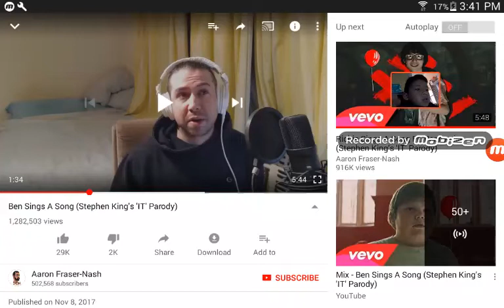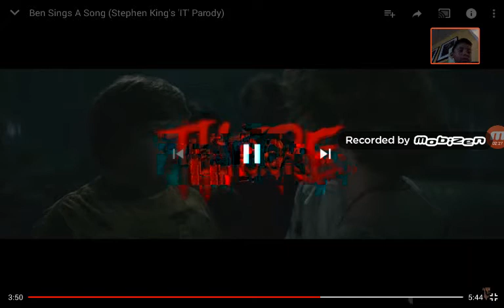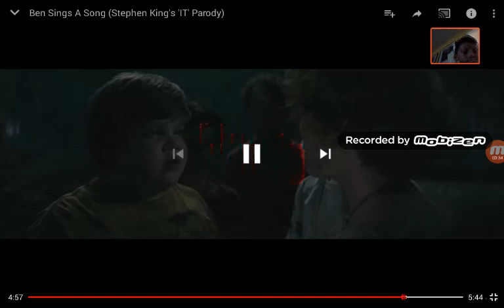Ben sings a song (Stephen king's IT parody)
Ben  was  singing  a song  (IT  parody)